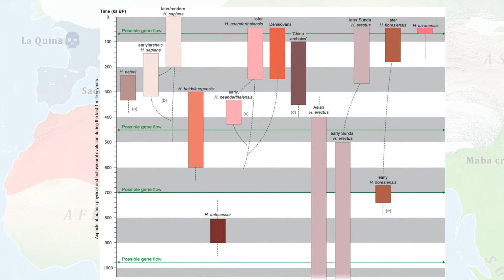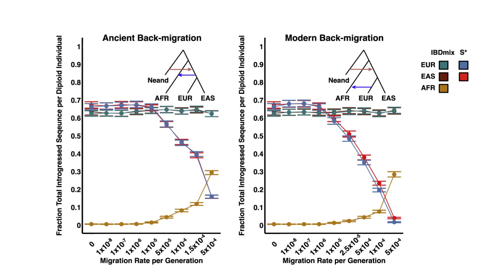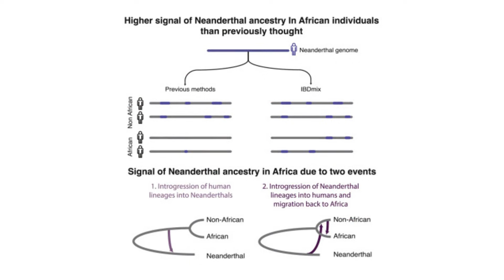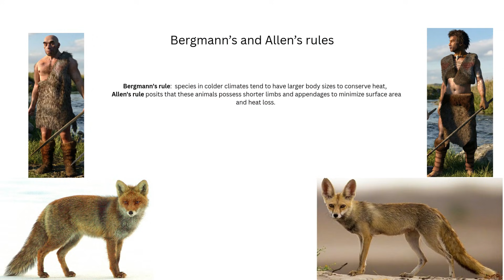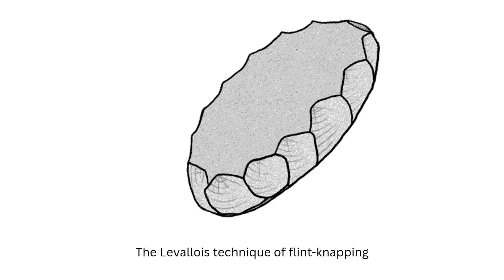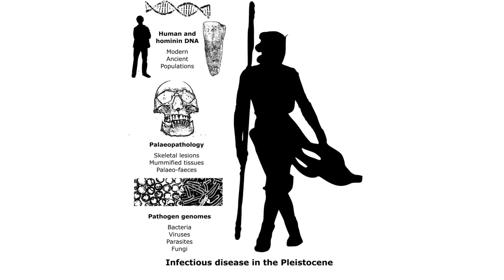The Reason Neanderthals Avoided Africa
The Neanderthal Exclusion: Why They Never Entered Africa
Despite dominating Eurasia from Portugal to Siberia for hundreds of thousands of years, Neanderthals never set foot on the African continent. This is one of the great anomalies of human evolution, especially given that they lived in the Levant (modern-day Israel), just a few hundred kilometers from the African gateway.

The "Neanderthal Exclusion" wasn't just bad luck; it was caused by a "perfect storm" of four impassable barriers:

1. The Climate Trap (The Desert Filter) The Saharo-Arabian desert belt acted as a swinging door. When the Sahara was green, Homo sapiens moved north. But when the climate cooled—pushing Neanderthals south into the Levant—the Sahara turned into a hyper-arid desert. Neanderthals arrived at the doorstep of Africa only to find the door slammed shut by a wall of sand and heat.

2. Physiological Mismatch Neanderthals were biological machines built for the Ice Age. Following Bergmann’s rule, they were stocky with short limbs to conserve heat. In the African tropics, this advantage became a death sentence. They could not dissipate heat efficiently and required significantly more energy to move than the lanky, heat-adapted Homo sapiens. The African environment was physically unsustainable for their body type.

3. The Biotic Barrier (Competition) Africa wasn't empty; it was the stronghold of Homo sapiens. Modern humans in Africa had higher population densities and advanced projectile technology (like the Aterian tanged points). For Neanderthals to enter, they would have had to displace a denser, better-equipped population on their home turf—a nearly impossible feat.

4. The Disease Wall (The Invisible Killer) Perhaps the strongest barrier was invisible. Africa, being the cradle of humanity, was also the cradle of human pathogens (malaria, sleeping sickness, etc.). Homo sapiens had co-evolved immunity to these tropical diseases. Neanderthals, having adapted to the sterile, cold environments of Europe, possessed "naïve" immune systems. Stepping into Africa would have exposed them to a viral and parasitic load that would have caused catastrophic population collapse.